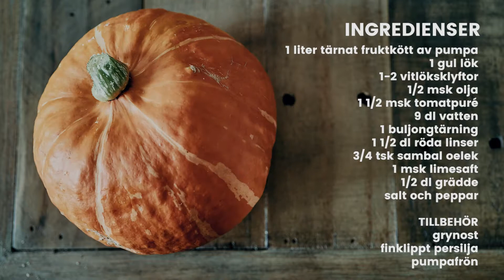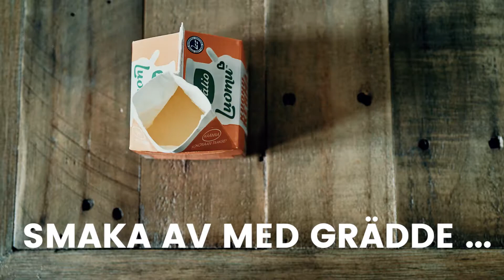Pumpasoppa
Pumpa är en utmärkt råvara, som finns att köpa som inhemsk från höst till vår. Pumpa är basen i den här soppan. Linserna bidrar med extra proteiner och mättnad. Servera gärna med en klick turkisk yoghurt, örter och frön.